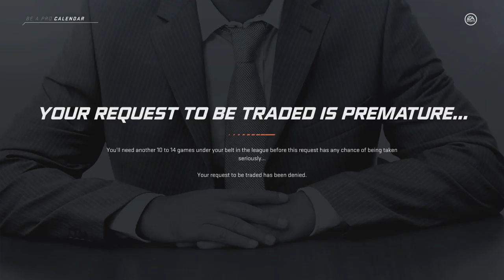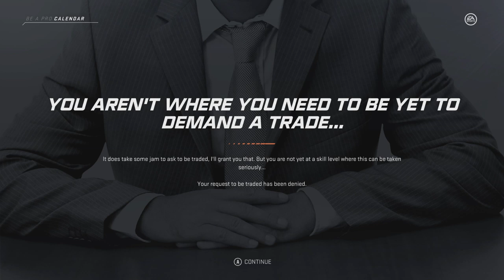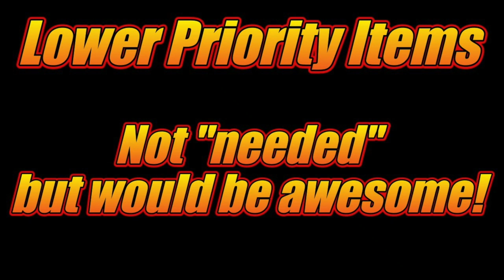How To Make NHL Be a Pro FUN Again! (NHL 20 Career Mode)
This video is a detailed account of my ideas on how to make be a pro a career mode to be rivaled across sports titles. As it stands now, this game mode is pretty basic and quite frankly boring. All is not lost though, I believe that there are easy to implement solutions that can get Be a Pro back on track and be a popular and desirable mode going forward!